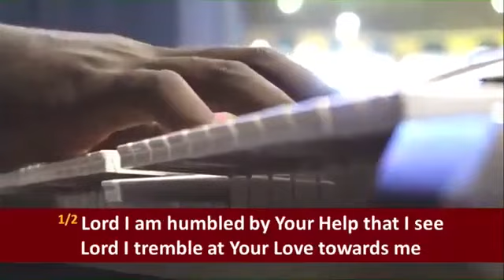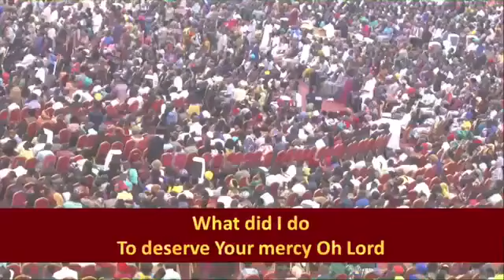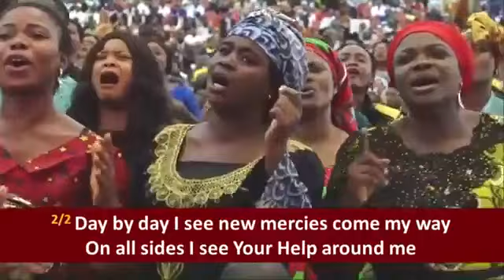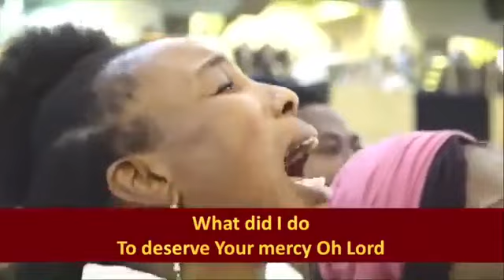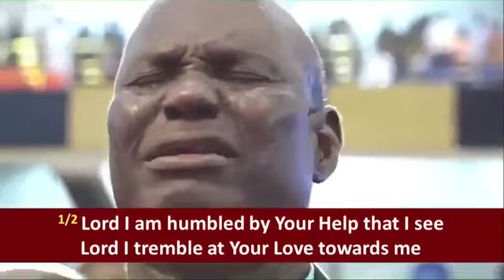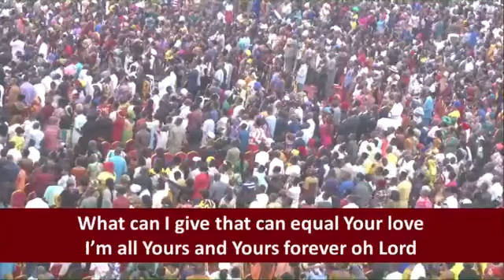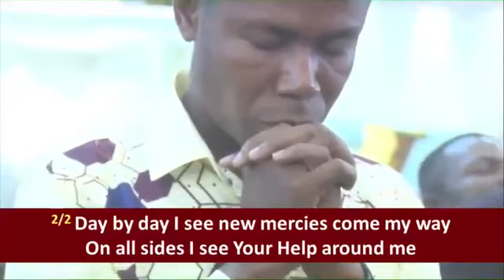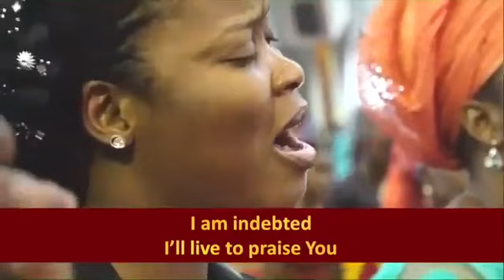What Did I Do Day by Day Dr Pastor Paul Enenche